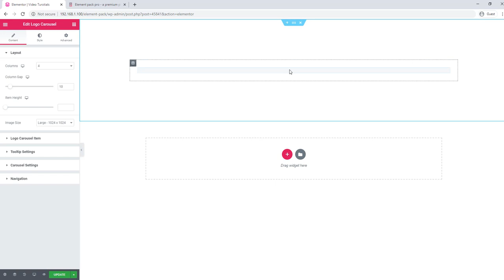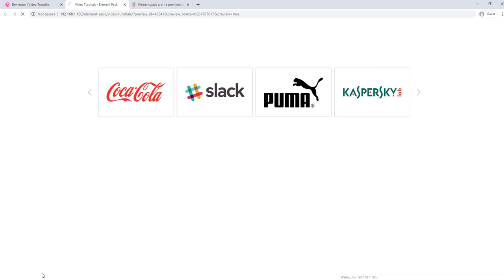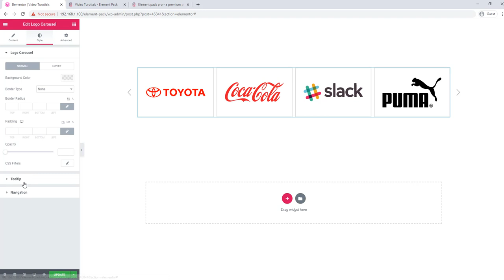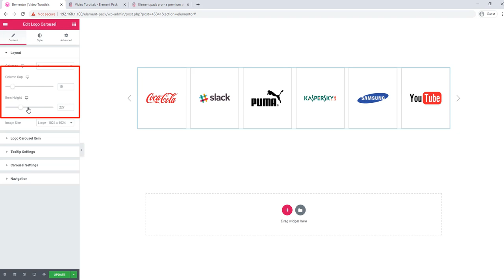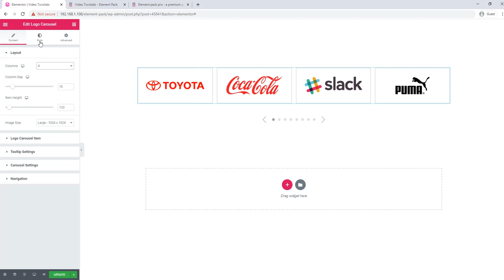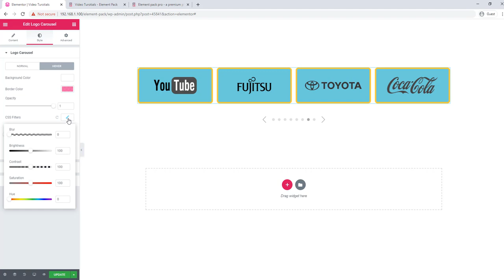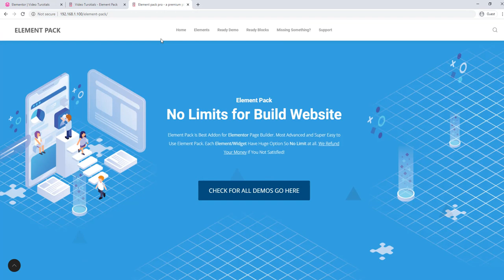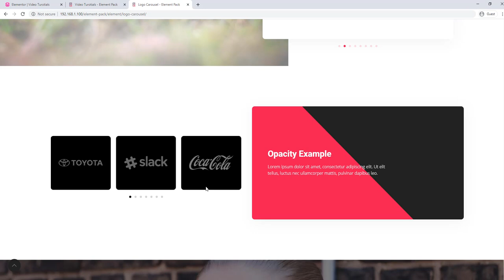How to Use Logo Carousel Widget by Element Pack in Elementor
Hey there, it's great to see you back on our channel! Today we are excited to share a new tutorial on How to Use Logo Carousel Widget by Element Pack in Elementor.
In this tutorial, we will show you how to incorporate the Logo Carousel Widget into your Elementor website easily. This powerful widget lets you showcase your brand's logos in a visually appealing carousel format, making your website look more professional and trustworthy.
We will briefly overview the Element Pack plugin and its features, then dive into the Logo Carousel Widget. We'll walk you through the step-by-step process of adding logos, customizing the carousel settings, and integrating them with your website.
Whether you're a beginner or an advanced user, this tutorial is designed to be easy to follow and will help you improve your website's overall look and feel.
So if you're ready to take your website to the next level, watch this video and learn how to use the Logo Carousel Widget by Element Pack in Elementor.

[Note: You need to install the Elementor core plugin for a run this addon, but not mandatory pro version.]